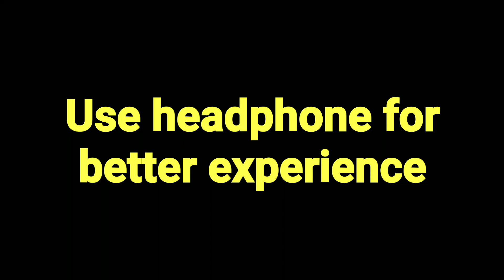तोड़ दो lockdown | lockdown motivational and inspirational video in hindi | lockdown 2020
This is a motivational video "तोड़ दो lockdown" for those who are still live in past now it's time to move on and  be a successful person.

lockdown India
lockdown motivational video
lockdown hindi
तोड़ दो lockdown motivational video in hindi
lockdown 2020
lockdown motivational and inspirational video in hindi
lockdown
lockdown tor de
lockdown pe motivational video